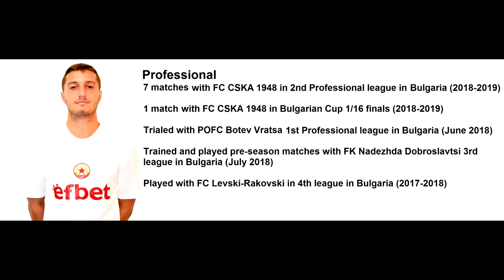18 years old Michael Matev best goalkeeper saves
18 years old Michael Matev best goalkeeper saves.
Michael is born 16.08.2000 in Sofia,Bulgaria.He play for FC CSKA 1948.

Credits for the Songs used in the video.

00:00-04:03 - Spektrem - Shine [NCS Release]
04:04-05:40 - K-391 & Alan Walker - Ignite (feat. Julie Bergan & Seungri) [Copyright Free EDM]
05:41-08:38 - Alan Walker - Spectre [NCS Release]
08:39-10:20 - Disfigure - Blank [NCS Release]
10:21-13:34 - Cartoon - On & On (feat. Daniel Levi) [NCS Release]